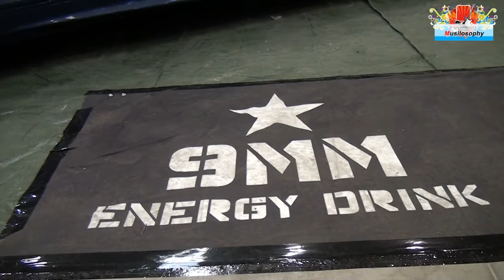Car Tuning & Wrapping - BMW & Hot Girls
Car wrapping and tuning video : hot girls around a custom BMW.